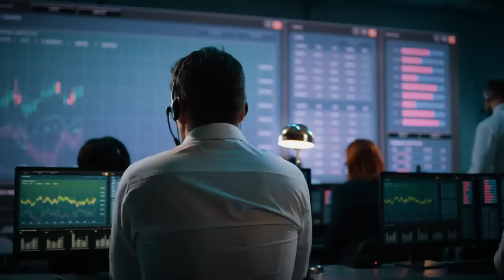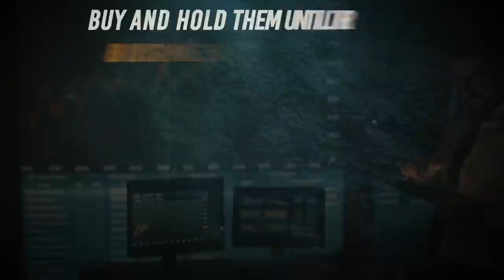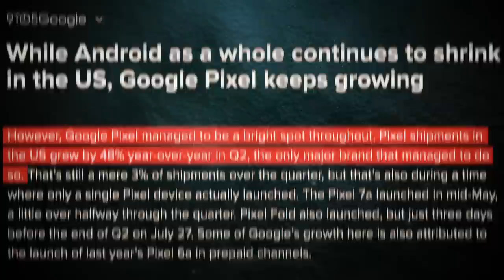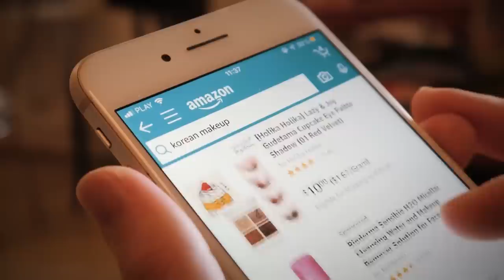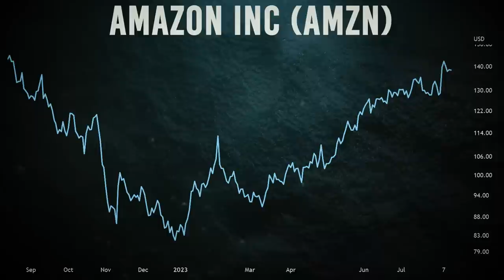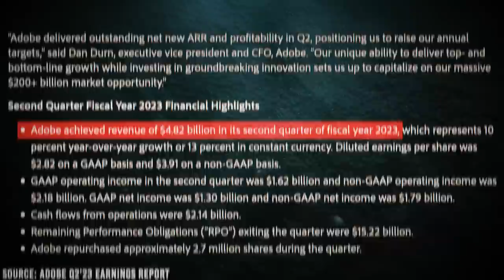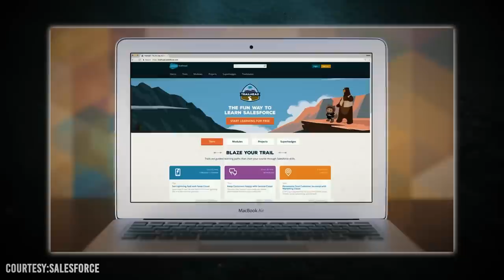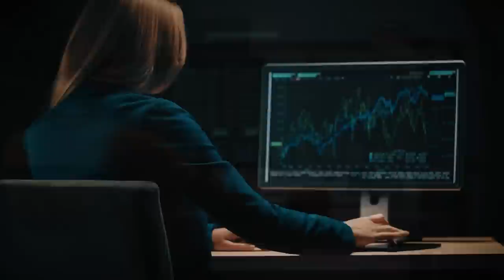Nvidia & Tesla Under Threat??? ‘4’ Game-Changer AI Stocks, Set To Outshine These AI Gems, Act Now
The video discusses four prominent stocks in the AI field as potential rivals to NVIDIA and Tesla. It emphasizes that while NVIDIA and Tesla dominate discussions, there are other stocks offering superior returns. The highlighted stocks are:

Alphabet Inc. (Google): Alphabet is making impressive strides in AI, with its AI-driven initiatives contributing to a $74.6 billion consolidated revenue in Q2 2023. It's utilizing AI for more natural and intuitive searches, improving advertising relevancy, and boosting Google Cloud and YouTube growth. The company's AI-powered innovations make it a significant player in shaping technology interactions.

Amazon: From Alexa to cashierless stores and cloud computing, Amazon's AI influence is substantial. The video explains how AI enhances user experiences, enables personalized recommendations, and powers logistics and future drone deliveries. AI is positioned as the engine that drives Amazon's expansion and innovation across various sectors.

Adobe: Adobe's integration of AI into its creative tools and products is contributing to its growth trajectory. With steady revenue growth, strong operating margins, and AI-infused offerings like Firefly, Adobe is strategically positioning itself to harness the power of AI in its existing products, appealing to creative professionals and users alike.

Salesforce: Salesforce's AI journey began with Salesforce Einstein in 2016, which has evolved to enhance the CRM platform. The video highlights how AI has revolutionized customer engagement, productivity, and automation. Salesforce's commitment to ethical AI adoption and its impressive market share growth in the CRM applications market make it a noteworthy contender in the AI landscape.

The video concludes by inviting viewers to share their thoughts on which stock they consider the best investment for the future and whether the highlighted rivals can outperform NVIDIA and Tesla. It encourages comments and subscriptions for future updates.